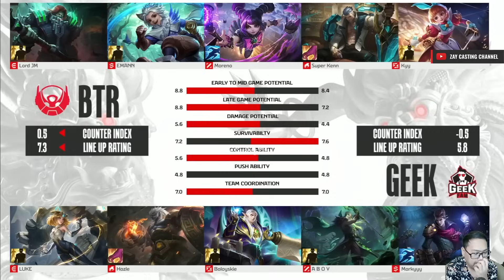[Game - 2] BIGETRON ALPHA vs GEEK FAM | MPL ID S13